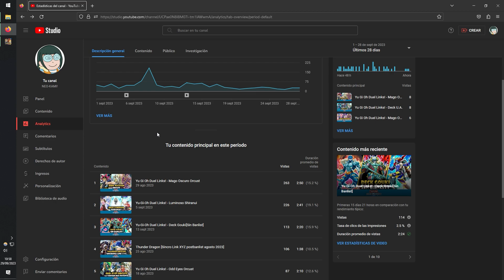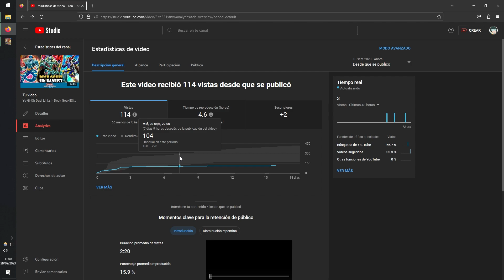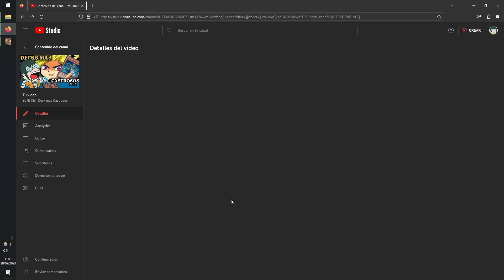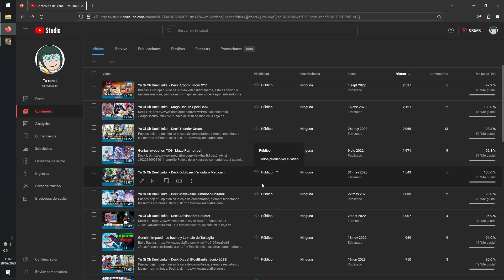Cambios en el Canal!!